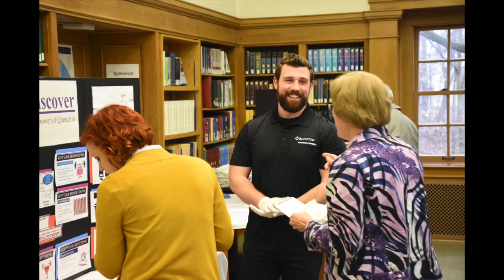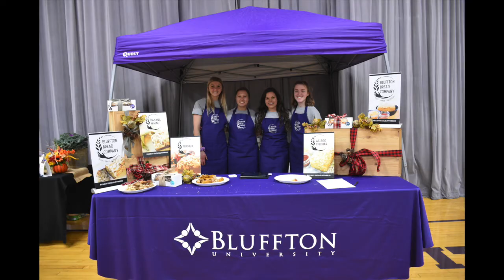Celebrating the Bluffton University class of 2020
Thanks for the memories Bluffton University class of 2020!